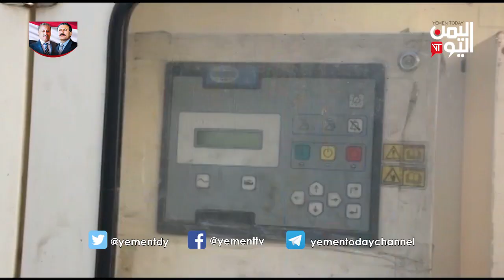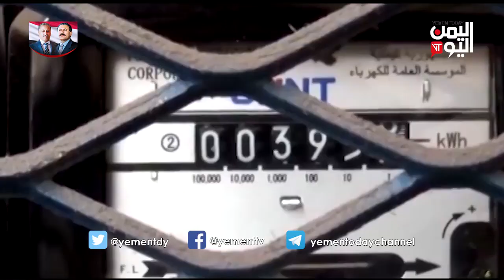مولدات الكهرباء مشاريع حوثية لاستنزاف المواطنين - صنعاء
يعاني  المواطنون في العاصمة صنعاء  من ارتفاع  أسعار  الكهرباء  عبر المولدات التجارية  التابعة للمليشيات الحوثية التي شكلت  عبءعلى كاهل المواطنين